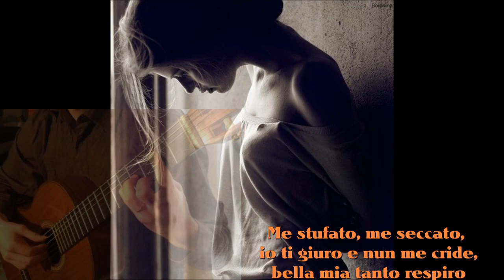Sergio Bruni Si' me lasse con testo video Mario Ferraro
Canzone briosa del 1961 incisa da Sergio Bruni, composta da Vincenzo Capillo e da Angelo Giacomazzo,  Immagini dal web video realizzato Mario Ferraro.